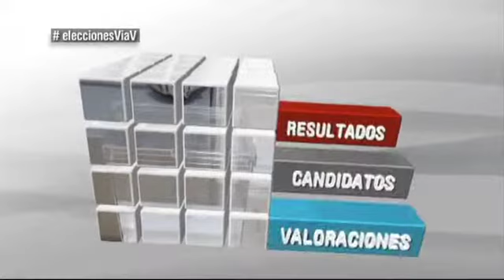Especial elecciones autonómicas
Este domingo, desde las 19.00 horas y hasta pasada la medianoche, V Televisión emite un programa especial dirigido y presentado por Fernanda Tabarés en el que te ofreceremos minuto a minuto todo lo que ocurra durante la jornada electoral. El especial contará con periodistas desplazados a las sedes de los principales partidos y analistas políticos en el plató como Xose Luís Barreiro Rivas, Roberto Blanco Valdés o Ernesto Sánchez Pombo que se encargarán de analizar en los resultados. Queremos conocer tu opinión sobre el transcurso de la jornada, para ello esperamos tus comentarios en twitter en el hashtag eleccionesViaV.